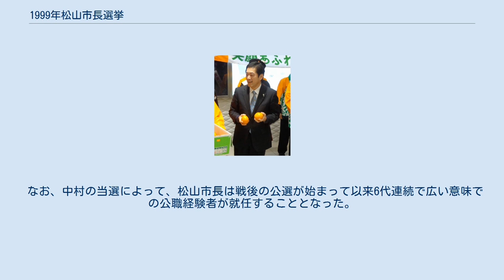1999年松山市長選挙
1999年松山市長選挙（1999ねんまつやましちょうせんきょ）は、1999年4月25日に執行された愛媛県松山市の市長選挙である。
第14回統一地方選挙の一つとして実施された。
 松山市長・田中誠一の任期満了に伴う市長選挙である。
3選を目指す現職の田中に元衆議院議員・中村時広と日本共産党候補者の大西信吾が挑み、事実上田中と中村の一騎打ちとなった。
田中はかつて助役として仕えた松山市長・中村時雄を追い落としたことがあり、中村時広は時雄の息子であるため、親子2代にわたる因縁の対決として注目を集めた。
また、田中は主要政党相乗りで選挙戦に臨んでおり、オール与党体制を構築した現職に新人が挑むという構造となった この選挙は、政治学的に「主要政党相乗り」を巡る選挙のサンプルとして考察される場合がある。
 1999年4月の統一地方選挙に合わせて行われる松山市長選挙を巡って、1998年末から各陣営から駆け引きが行われた。
 1998年12月、松山市長・田中誠一は3選を目指し松山市長選挙への地立候補を表明した。
そして比較的早い段階で多くの政党・組織から推薦と支持を取り付けることで選挙戦を有利に戦おうとした。
 同年2月、市民グループや一部市議からの支持を受けた中村時広も松山市長選への立候補を表明し、選挙戦は事実上この二人の一騎打ちとみなされる。
 松山市民の間では、1999年愛媛県知事選挙における前代未聞の正月投票や怪文書騒動、そして自民党一枚岩体制に伴う政治的閉塞感などから、有権者の間に政治不信が高まっていた。
このような環境は相対的に新人の中村に有利な状況を生み出したと考えられている。
一方、政党相乗り推薦への不満を持っている層は松山市有権者の約4割弱に上っていたものの、それらの票が必ずしも中村に流れているとは言えない状況だった。
 事態が一変したのは県議会選挙後に行われた加戸の発言後である。
4月11日の県議選の結果を受けて、4月12日に県知事の加戸守行が「一市民として」中村の支持を表明した。
この発言を田中は「知事の発言には影響がある。できれば控えてほしかった」と応じたように、選挙戦の流れを変えることとなった。
知事与党である自民党県連は、田中への推薦を見送った。
また、知事発言と自民党の推薦見送りで田中支持層の有権者には動揺が起き、態度保留または新人志向へと流れていった。
 中村が現職の田中らを破り初当選した。
 ※当日有権者数：363,397人 最終投票率：56.93%（前回比：+25.73pts） 中村の勝因としては幾つかの点を挙げることができる。
一つは中村の政治的な資産である。
中村時広は松山市長だった時雄の息子であり、自身も日本新党から当選した元衆議院議員であり、単なる新人ではなかった。
松山市民の間に市政への不信感が高まっていたことや、新知事・加戸の支持表明も中村の優位に働いた。
中村は当時39歳と歴代の松山市長と比べてかなり若く、清廉なイメージを与えることに成功した。
また、当時は今治市の越智忍、西条市の伊藤宏太郎、四国中央市の井原巧と、松山以東の市町村では中村以外にも世襲の市長が多かった。
 一方、田中は組織戦重視の選挙戦の繰り広げ、各党から幅広い支持を得ていた。
しかし、松山では都市化が進み組織票の力が弱まっていたため、田中は票を伸ばすことができなかった。
また、加戸の中村支持表明に伴う自民党県連の支持見送りは、保守層の強い松山において大きな影響を与えたと見られている。
 なお、中村の当選によって、松山市長は戦後の公選が始まって以来6代連続で広い意味での公職経験者が就任することとなった。